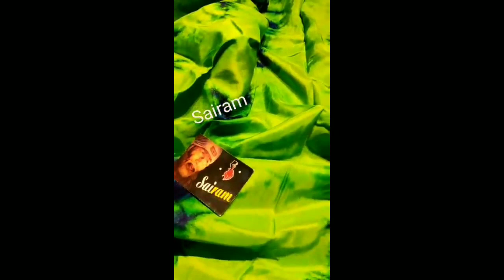Uppada silk in Shibori design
if u need what's app 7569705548